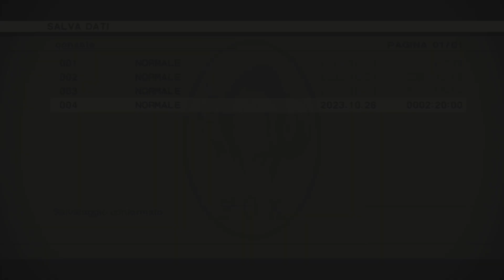METAL GEAR SOLID 3: Snake Eater - Master Collection Version Ocelot+ The Pain